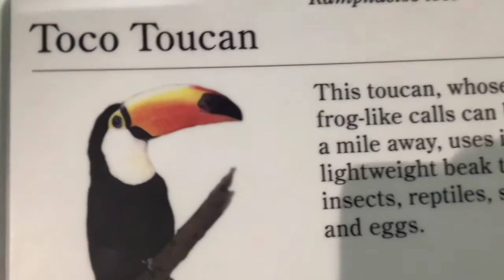डंडेलिऑन फीटेड हाइयासिन्थ प्लावियर वनशिप फील्ड एज एज कैक्टस उत्तरी बाइड एलबीआइएस बर्ड मॉरक्यूपाइन ट्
dandelion faded hyacinth plawear windmills field edge cactus northern baid lbis bird porcupine tree mammal bats tree wildlife toucan bird aldabra giant tortoise horses 4k new HD video 2020